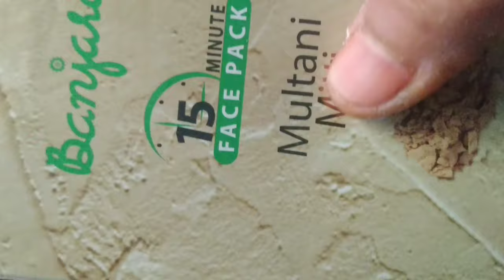సడెన్ గా పార్టీ కి వెళ్లాల్సి వస్తే? Facial కోసం టైమ్ లేక పోతే? Instant glow# ఎక్కువ ఖర్చు లేకుండా#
ఎంతటి నలుపైనా సరే చిటికెలో మార్పు || వంటింటి మూత్యాలలో దాగిఉన్న రహస్యము||అద్దం లాంటి మెరుపు మీ సొంతం